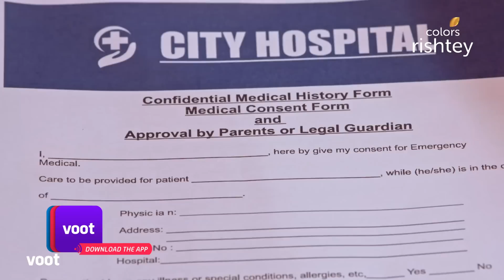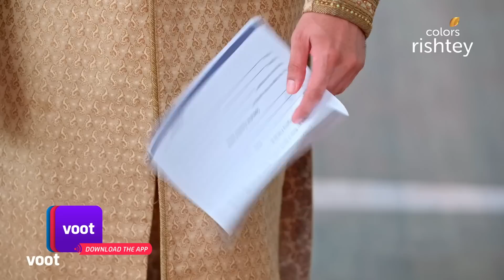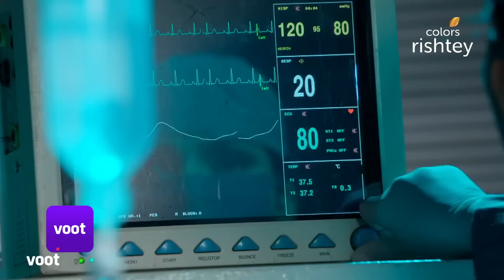Meher की हालत गंभीर! | Choti Sarrdaarni | छोटी सरदारनी | Full Episode | Ep. 216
With her due date just around the corner, Meher plans to visit her parents. But Param learns about it and messes with the brakes of the car with an intention to crash it. As the car veers off course towards Sarabjeet, Meher thinks on her feet and saves him but gets injured in the process. She is immediately rushed to the hospital. Will she survive?